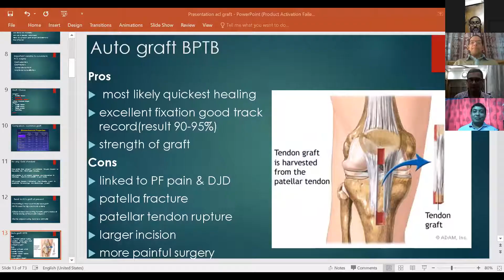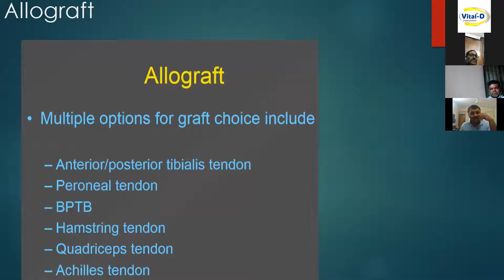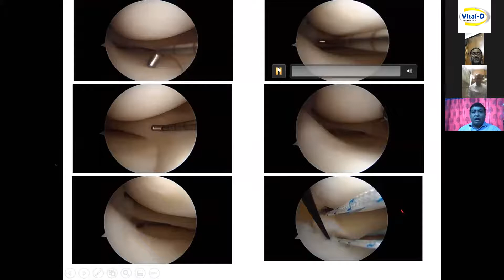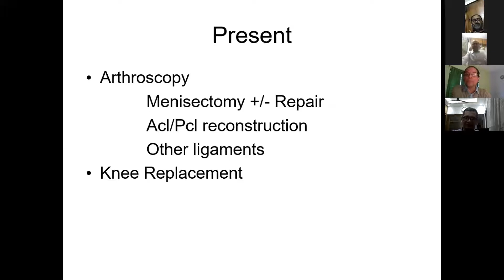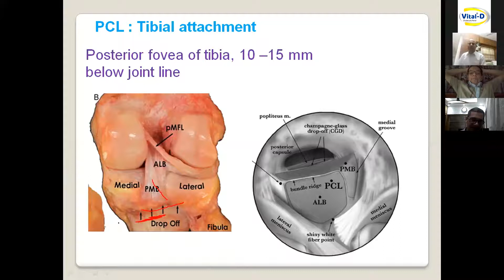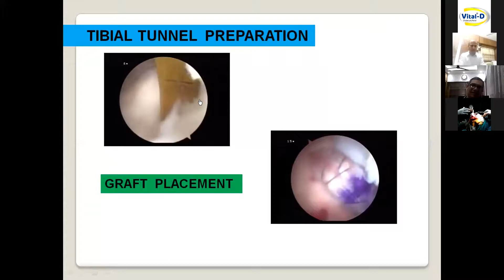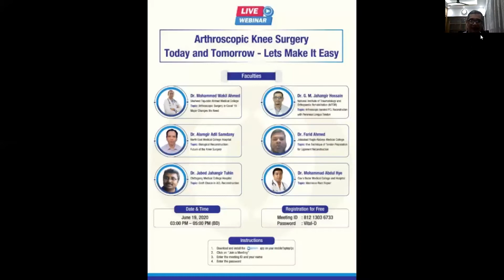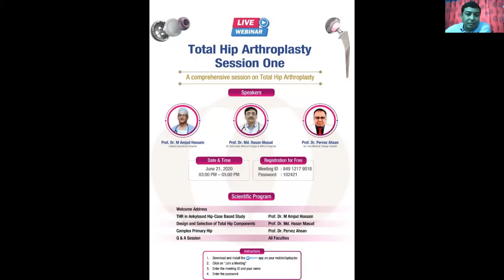Arthroscopic Knee Surgery : Today and Tomorrow - Lets Make It Easy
- Dr. Mohammed Wakil Ahmed
- Dr. G M Jahangir Hossain
- Dr. Alamgir Adil Samdany
- Dr. Farid Ahmed
- Dr. Jabed Jahangir Tuhin
- Dr. Mohammad Abdul Hye